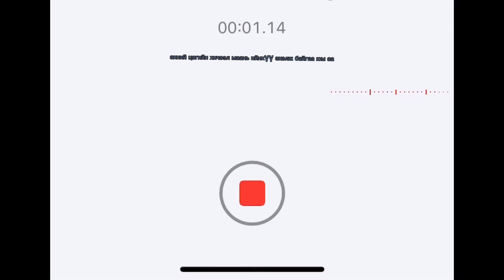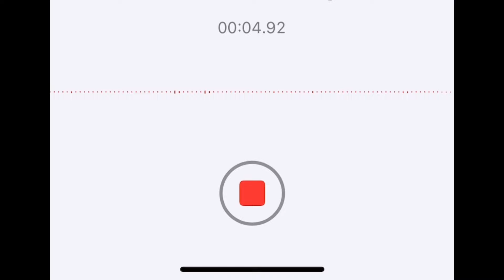Анагаахын оюутны нэг өдөр🥺🧏🏻‍♀️